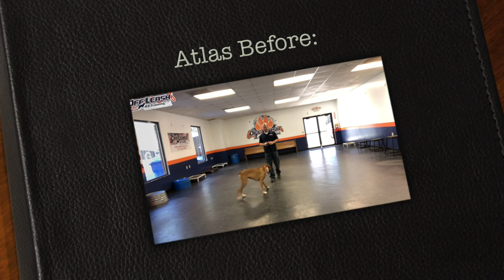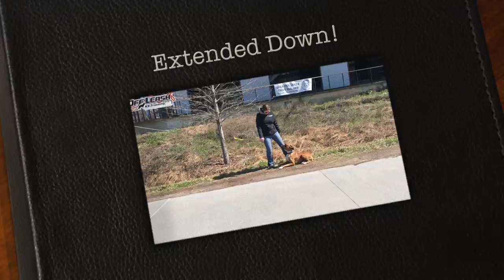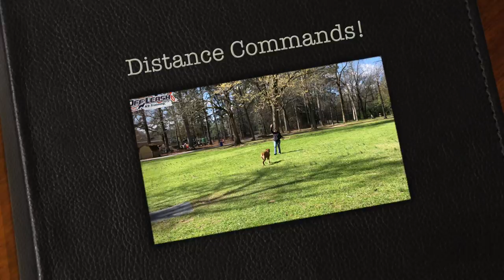1.5 Year Old Boxer "Atlas" Before/After Video | Dog Training in Atlanta Georgia